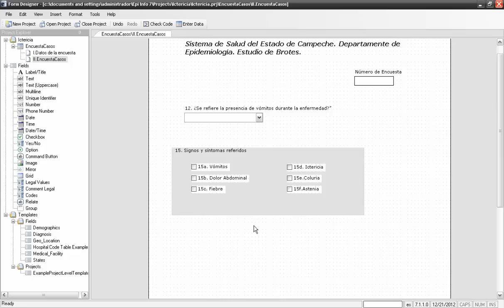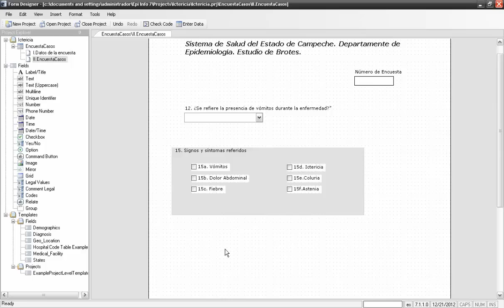Grupo de variables_Reed2016